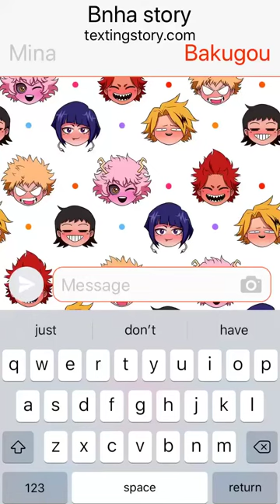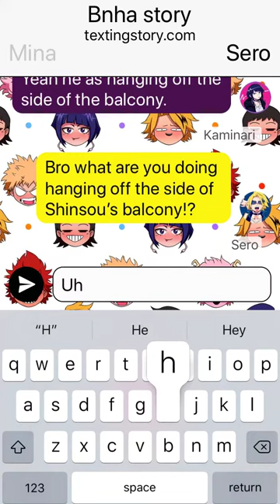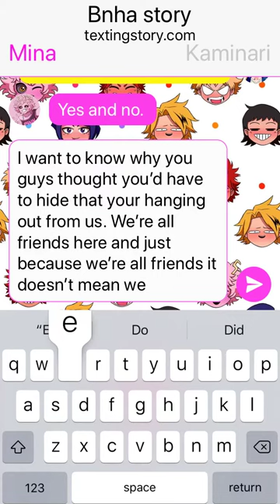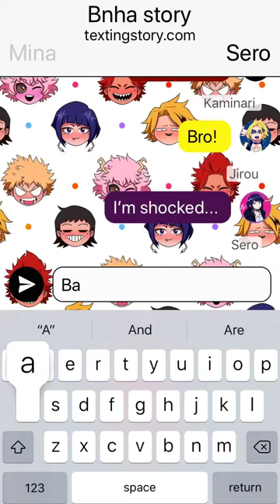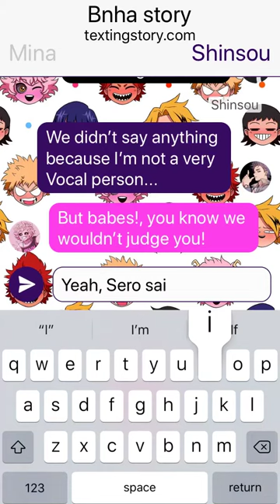Bakusquad Texting Story Part 3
Part 3 of my Bakusquad texting series.